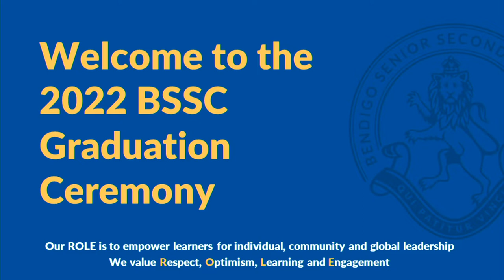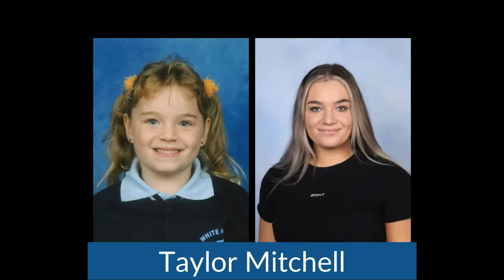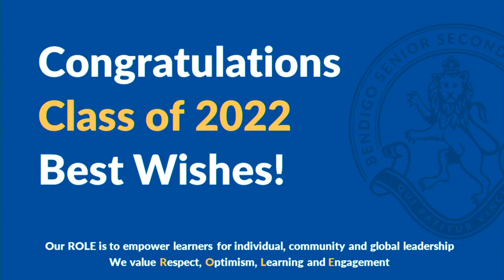BSSC Graduation Ceremony 2022 - Ceremony 1